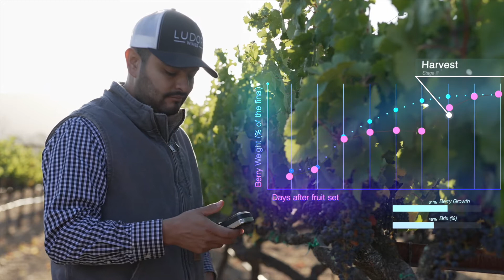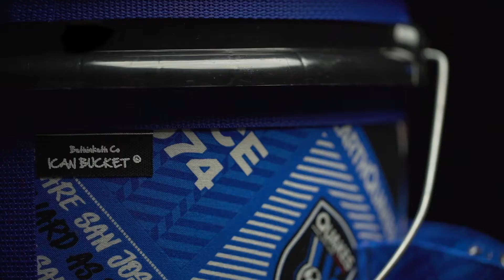SVL Video Production Reel - Oct 2021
This video features SVL's video production capabilities.